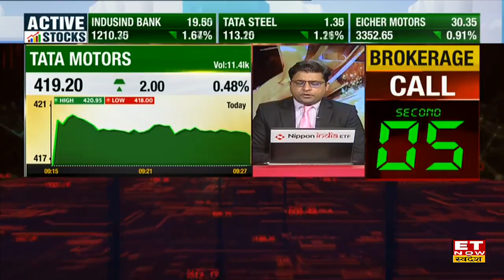Mahindra Lifespaces के New Projects, Acquisition Plan और Growth पर MD & CEO Arvind Subramanian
Mahindra Lifespace MD/CEO Arvind Subramanian in an exclusive interview with ET Now Swadesh
Mahindra Lifespace के Arvind Subramanian ने Real Estate Sector और Mahindra Life में न्यू प्लान को लेकर ET Now Swadesh से exclusive बातचीत की, अरविन्द सुब्रमण्यम ने बताया कि मार्किट एनालिस्ट रियल एस्टेट पर बुलिश है पिछले एक साल से खरीदारी में बड़ी तेजी लौटी है और फेस्टिव सीजन में भी ग्रोथ देखने को मिली है। इस साल सबसे अच्छा प्रदर्शन करने वाले रियल्टी शेयर है। उन्होंने बताया कि FY22 में रिकॉर्ड ₹1000 Cr की बिक्री दर्ज हुई थी। देखिए पूरी बातचीत
Mahindra Life में क्या है तेजी के ट्रिगर?
नए लॉन्च, आधिग्रहण को लेकर क्या है प्लान?
महंगे लोन से डिमांड पर कितना असर?